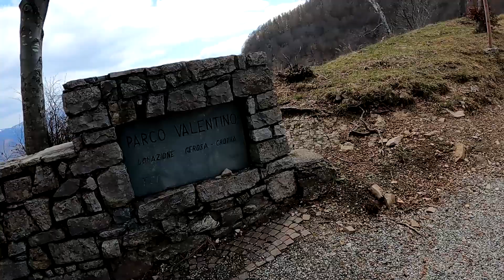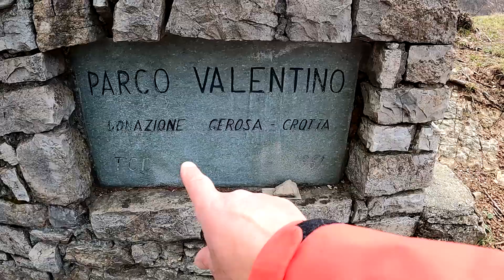La passerella 🙄 panoramica ai Piani dei Resinelli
Hai già scoperto la stratosferica Norvegesità della terrazza panoramica a Pian dei Resinelli?
Un belvedere che si proietta nel vuoto, a sbalzo sopra Lecco e con un panorama incredibile che abbraccia tutta la Pianura Padana, il ramo di Lecco e i laghi prealpini.
Venite con me? 😍😍😍

Tranquilli, presto arriveranno i grandi influencer a fingere di averla scoperta 😂😂😂 (dopo aver visto questo vlog)

Chi desidera i miei libri li può trovare qui:
​✓ Codice di rinascita
✓ Il Guerriero dell'Amore
✓ ​Parleremo alle stelle